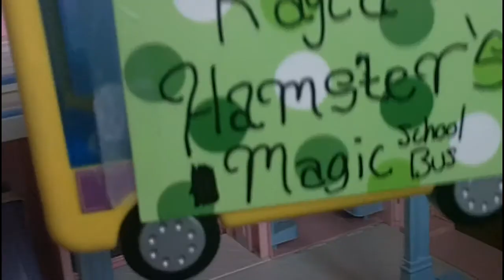Kayla the hamster with safety reasons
Kayla the hamster demonstrates how to do an emergancy exit drill.